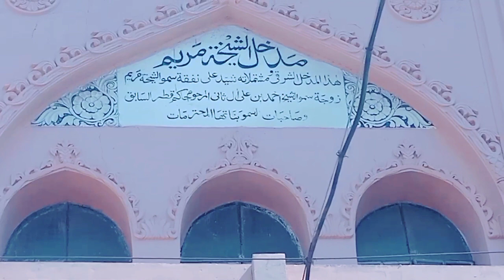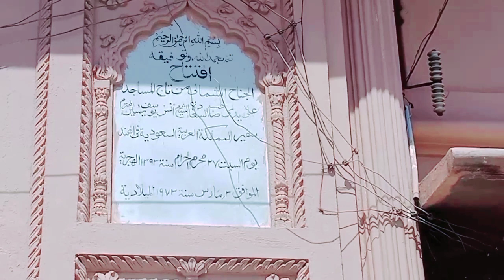हिंदुस्तान की बड़ी मस्जिद Taaj-ul-masajid Bhopal // Haris Ansari Burhanpuri // ताज़ उल मसाजिद भोपाल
ताज़ उल मसाजिद एशिया की बड़ी मस्जिदों में शुमार की जाती हैं इस मस्जिद की तामीर 1844 में शाहजहाँ बैगम ने शुरू की थी. इस मस्जिद में बीबी मरयम जो की कतर के राज़ा की पत्नी थी वो भी तशरीफ़ ला चुकी हैं. तो जाने इस वीडियो में  ताज़ उल मसाजिद के बारे में हारिस अंसारी के साथ.
taaz ul masaajid eshiya kee badee masjidon mein shumaar kee jaatee hain is masjid kee taameer 1844 mein shaahajahaan baigam ne shuroo kee thee. is masjid mein beebee marayam jo kee katar ke raaza kee patnee thee vo bhee tashareef la chukee hain. to jaane is veediyo mein  taaz ul masaajid ke baare mein haaris ansaaree ke saath.

Taz-ul-Masajid is one of the largest mosques in Asia, the construction of this mosque was started by Shah Jahan Baigum in 1844. In this mosque, Bibi Maryam, who was the wife of the King of Qatar, has also brought glory. So know about Taz ul Masajid in this video with Haris Ansari

ताज़ उल मसाजिद भोपाल
भोपाल की मस्जिद
भोपाल की जामा मस्जिद
एशिया की सब से बड़ी मस्जिद
भारत की सब से बड़ी मस्जिद
हिंदुस्तान की सब से बड़ी मस्जिद
हारिस अंसारी बुरहानपुरी

تاج المساجد بھوپال
بھوپال کی سب سے بڑی مسجد
ایشیاء کی سب سے بڑی مسجد
بھارت کی سب سے بڑی مسجد
ہندوستان کی سب سے بڑی مسجد

India ki sab se badi masjid
The begest moques of india
bhaarat ki sab se badi masjid